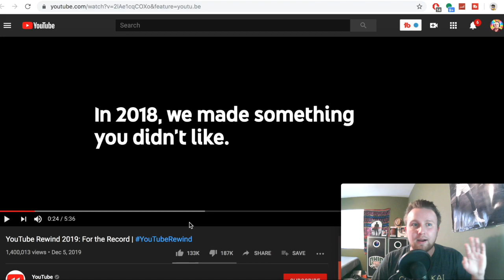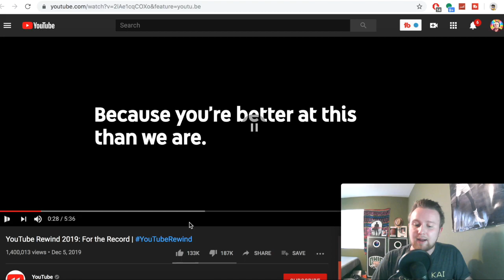YouTube Rewind 2019 Misses The Point